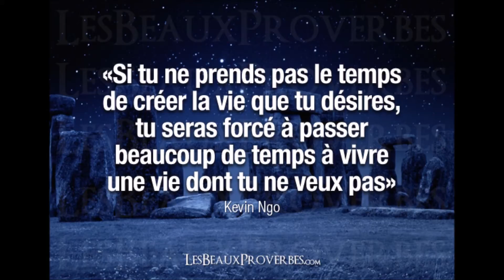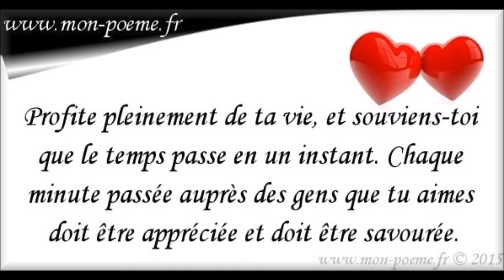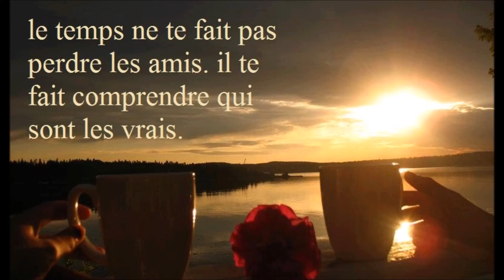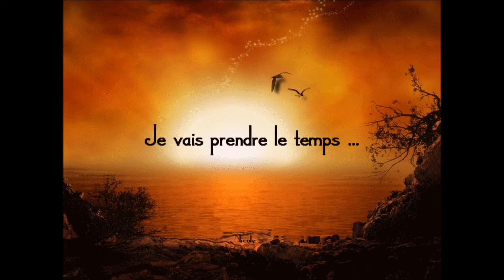Avec le temps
j'aime cette chanson et je voulais vous l'a partager avec des images qui portent à réflexion .